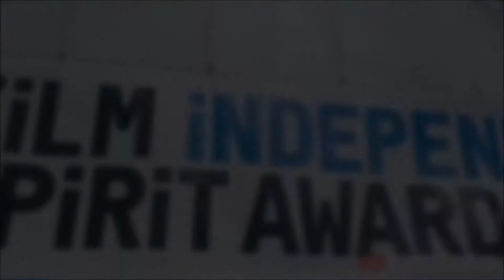I, TONYA editor Tatiana S Riegel backstage at Film Independent Spirit Awards - March 3, 2018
Tatiana S. Riegel, Best Editing winner for I, TONYA, speaks backstage at the 33rd Film Independent Spirit Awards at Santa Monica Beach on Saturday, March 3, 2018.